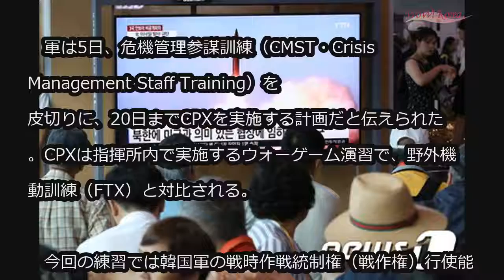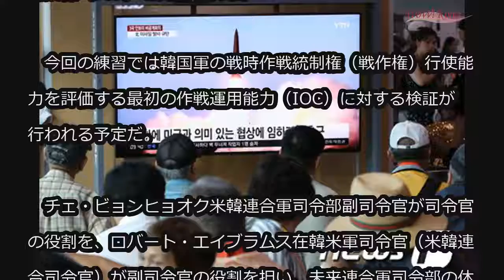米韓、きょうから合同演習実施＝9日には国防長官会談 (8/5)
米韓、きょうから合同演習実施＝9日には国防長官会談

北朝鮮が最近9日間で3度短距離ミサイルを発射し、挑発を続けてきた中、米韓軍当局は今週から合同指揮所演習（CPX）を実施する。

　軍は5日、危機管理参謀訓練（CMST・Crisis Management Staff Training）を皮切りに、20日までCPXを実施する計画だと伝えられた。CPXは指揮所内で実施するウォーゲーム演習で、野外機動訓練（FTX）と対比される。

　今回の練習では韓国軍の戦時作戦統制権（戦作権）行使能力を評価する最初の作戦運用能力（IOC）に対する検証が行われる予定だ。

　チェ・ビョンヒョオク米韓連合軍司令部副司令官が司令官の役割を、ロバート・エイブラムス在韓米軍司令官（米韓連合司令官）が副司令官の役割を担い、未来連合軍司令部の体系をテストする。

　また今回の演習は来る9日、米国のエスパー長官が訪韓する時点に重なり、さらに関心を集めるものと見られる。エスパー長官は同日、ソウル・国防部でチョン・ギョンドゥ国防長官と会い、朝鮮半島情勢を評価する。特に両国の防衛長官は米韓防衛費分担金問題を議論するものと見られる。